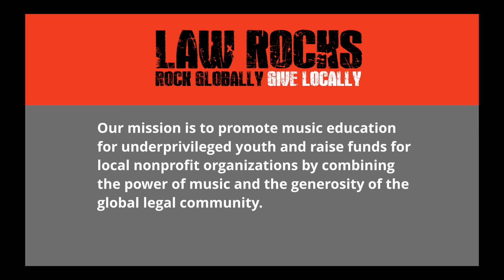Neil & Niall at the 2nd Annual Law Rocks Washington DC (2016)